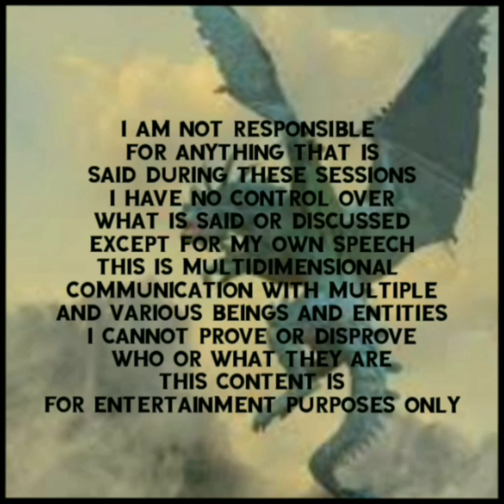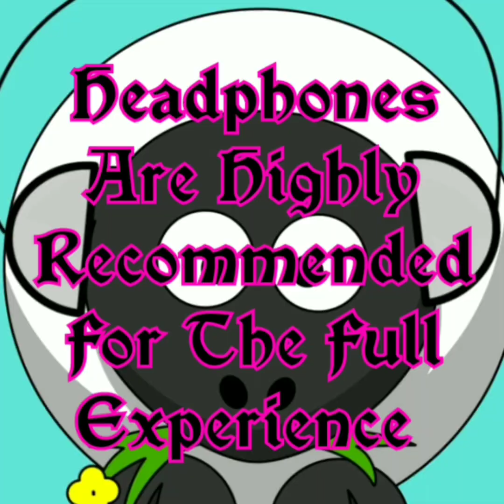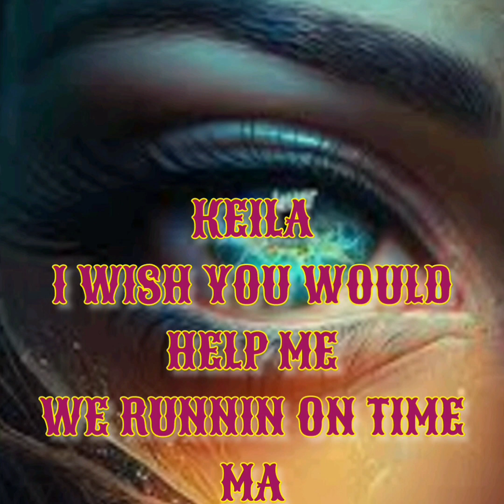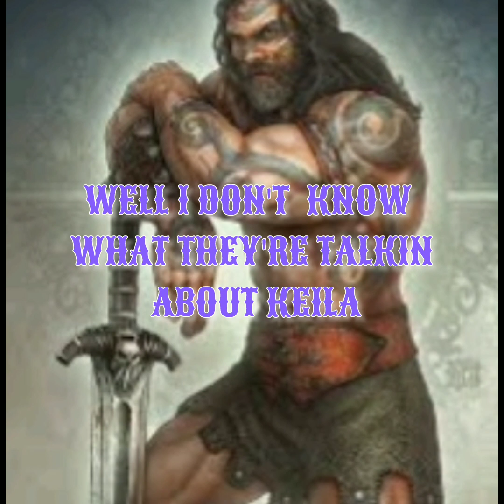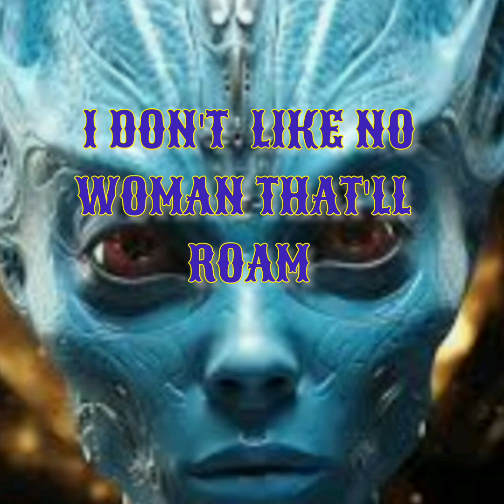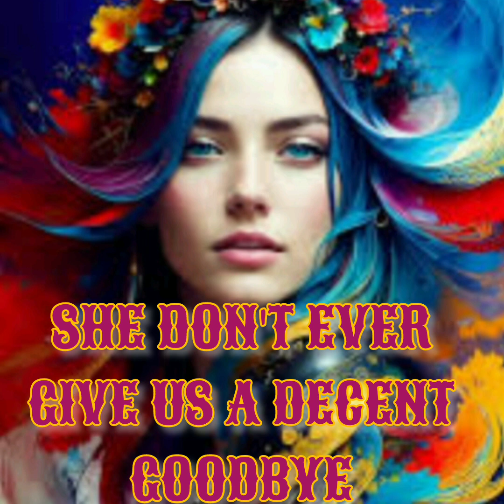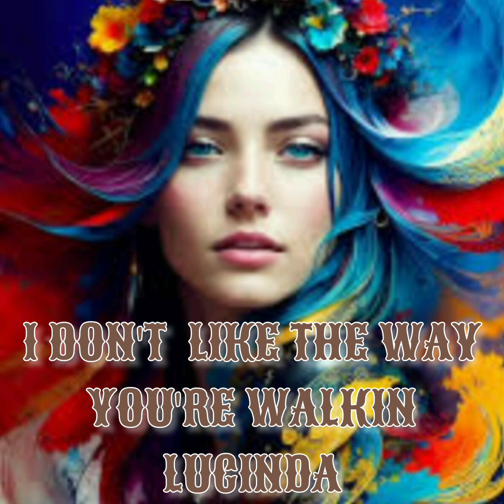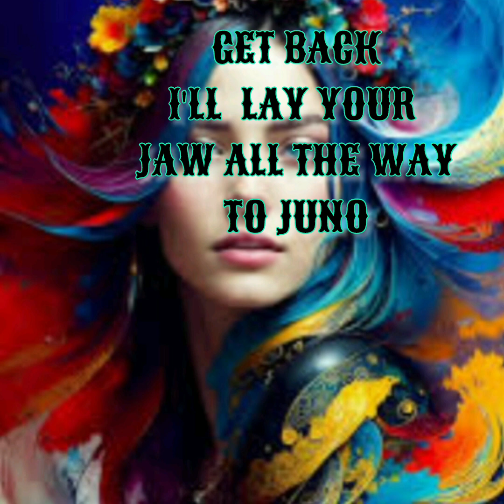INSIDIOUS EVP SERIES SESSION NO 21 CRAPS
INSIDIOUS EVP SERIES
SESSION NO. 21
CRAPS

Helpful Links

Namaste

$StarSeedSuperSoldier

Chime

$Beyond-TheVeil-3

Video By:

Motion Ninja

InShot Video

Apps
GHOSTTUBE SEER
GHOSTTUBE SLS CAMERA
GHOSTTUBE VOX
Spirit Talker
Spiritus
Necrophonic
Dead wave
Voices
Angelic
SGK1
SGK2
SCD3
SONO X10
Ghost Box Communicator
SG Pro
SG Lite
D666
Spirit TV
Hope
Spirit Talker